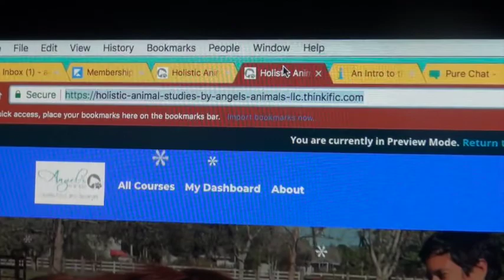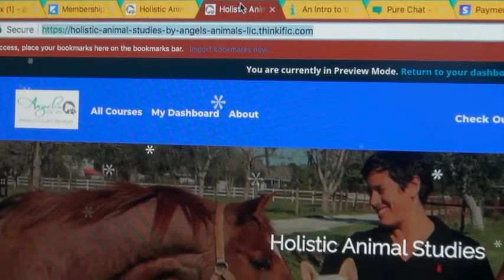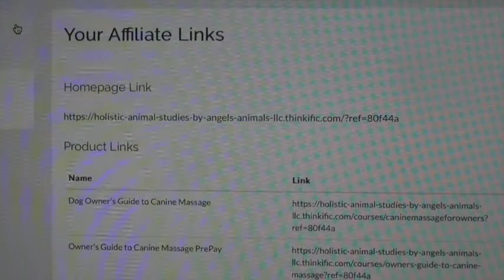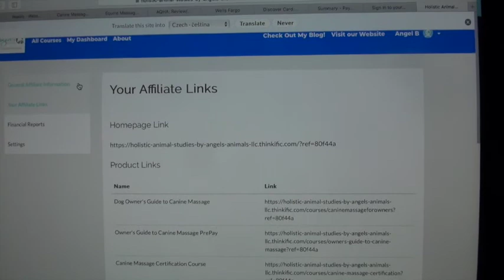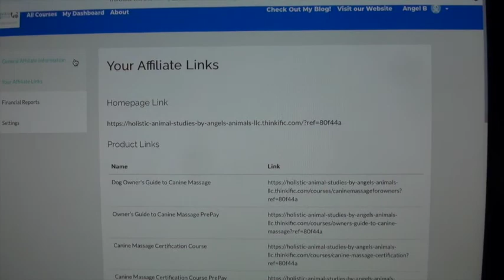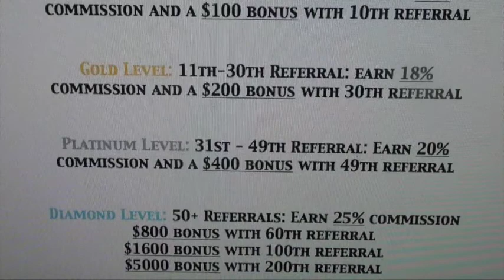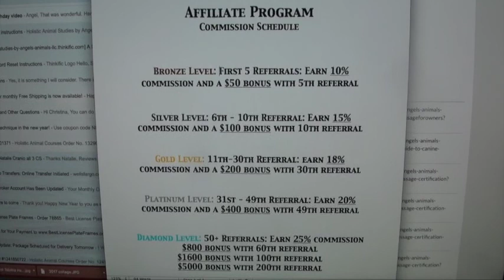Full explanation of the Affiliate Program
This video is a full explanation of our affiliate program